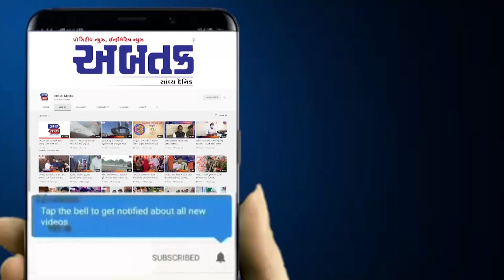સાબરકાંઠા જીલ્લામાં ભાજપના જીત ઉજવવા કાર્યકરો ડી.જે સાથે ગરબે ઘૂમ્યા